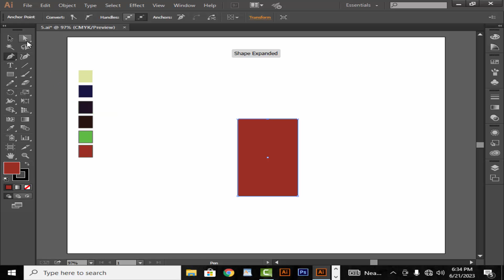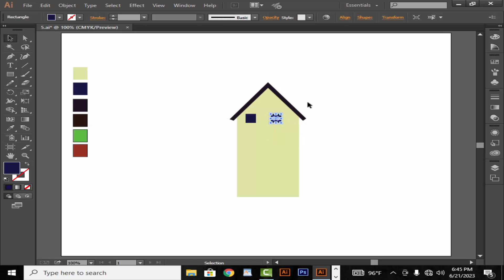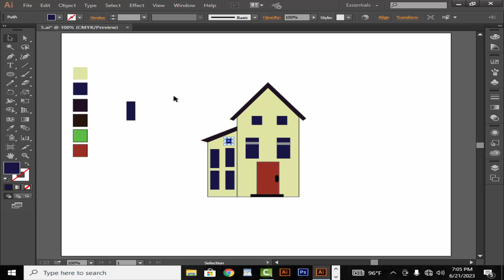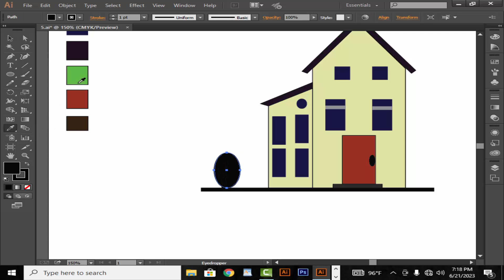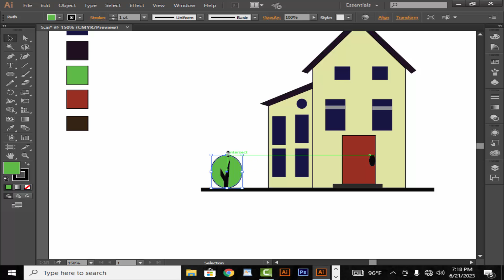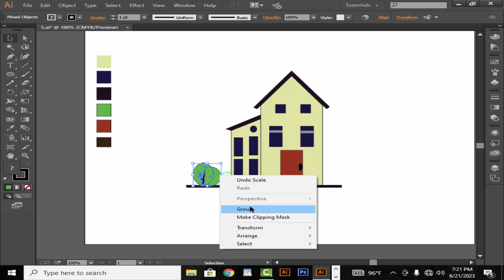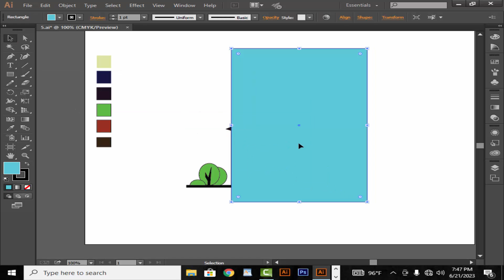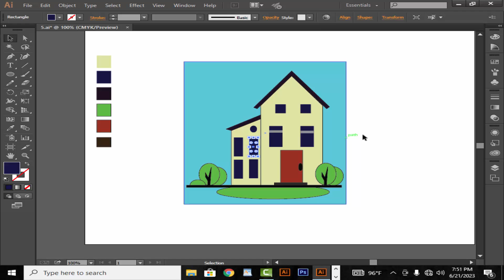Simple Home vector in Adobe Illustrator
Welcome to our Adobe Illustrator tutorial, where we will guide you through the process of creating a simple home vector. If you're new to vector illustration or looking to enhance your skills, this video is perfect for you!

Adobe Illustrator is a powerful software that enables you to create stunning vector graphics with precision and ease. By the end of this tutorial, you'll have a solid understanding of the tools and techniques required to design your own simple home vector.

Here's what you'll learn in this tutorial:

Setting up your workspace: We'll start by creating a new document in Adobe Illustrator and customizing the essential tools and panels for a smooth workflow.

Sketching the home structure: Using basic shapes, lines, and the Pen tool, we'll guide you in creating the foundation of your home vector, including the roof, walls, doors, and windows.

Adding details and elements: Discover how to enhance your illustration by adding essential elements such as chimneys, fences, a front porch, and landscaping. We'll show you how to use the Shape Builder tool to create intricate shapes and refine your design.

Applying colors and gradients: Learn how to select and apply colors to different elements of your home vector. We'll also explore the Gradient tool and demonstrate how to add smooth color transitions and depth to your illustration.

Adding finishing touches: Discover the importance of adding details such as shading, highlights, and texture to bring your home vector to life. We'll cover techniques like using the Blend tool and applying gradient meshes for realistic effects.

Exporting your artwork: We'll guide you through the process of exporting your completed home vector in various file formats suitable for different purposes.

By the end of this tutorial, you'll have created a charming, simple home vector in Adobe Illustrator and gained valuable knowledge about vector illustration techniques. Get ready to unleash your creativity and bring your design skills to the next level!

Let's dive into the world of vector illustration together!

Timestamps:
0:00 - Introduction
0:45 - Setting up your workspace
2:10 - Sketching the home structure
5:20 - Adding details and elements
8:15 - Applying colors and gradients
10:40 - Adding finishing touches
12:30 - Exporting your artwork
13:45 - Conclusion

Software used: Adobe Illustrator CC (compatible with other versions)